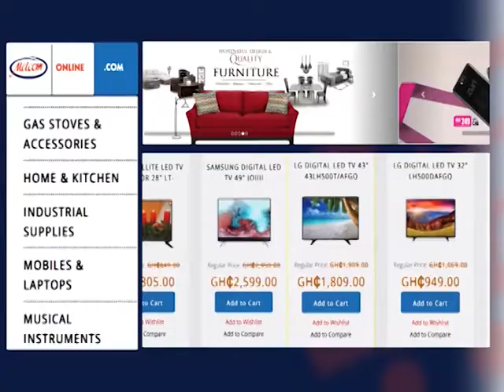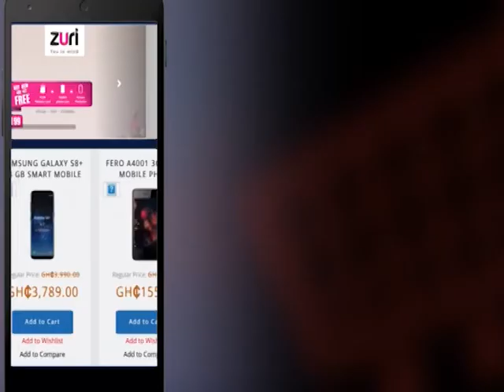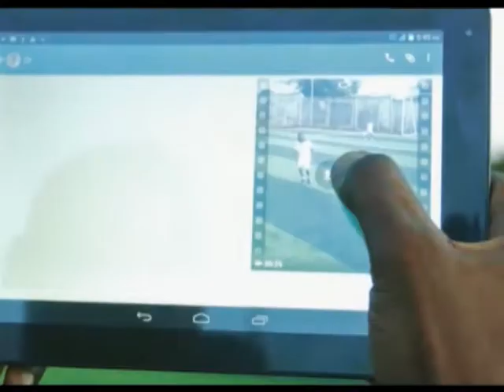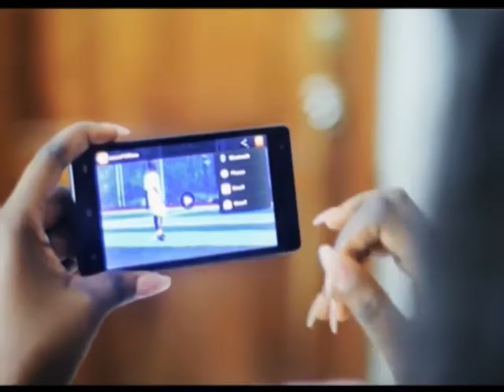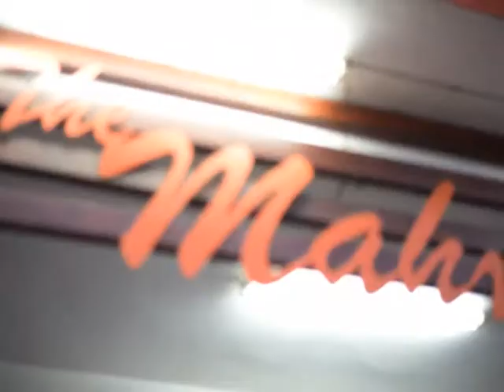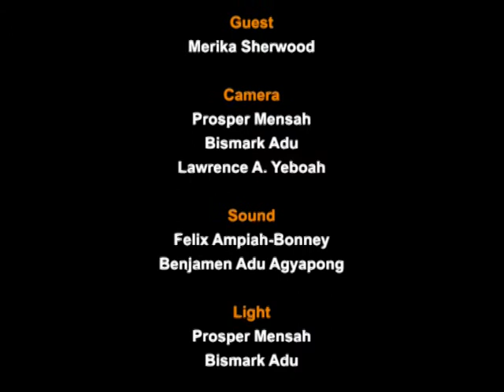Talk Time with Kwesi Pratt Jr - Merika Sherwood